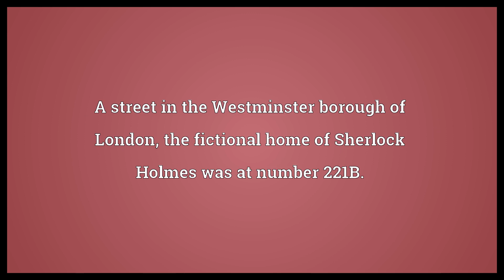Baker Street Meaning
Video shows what Baker Street means. A street in the Westminster borough of London, the fictional home of Sherlock Holmes was at number 221B..  Baker Street Meaning. How to pronounce, definition audio dictionary. How to say Baker Street. Powered by MaryTTS, Wiktionary